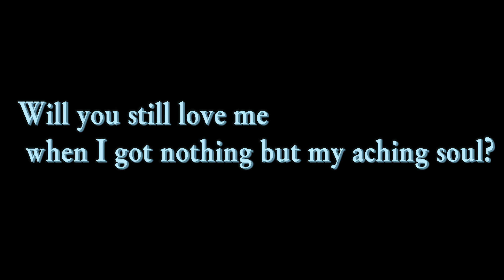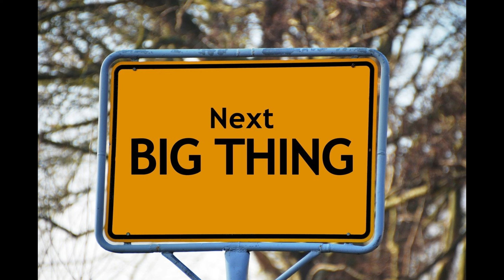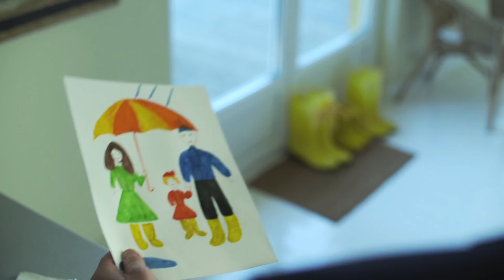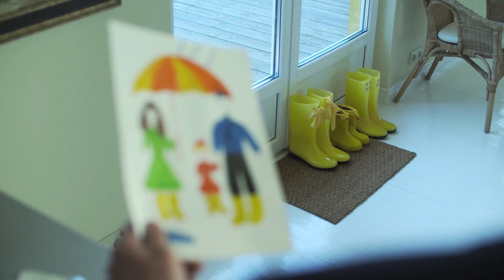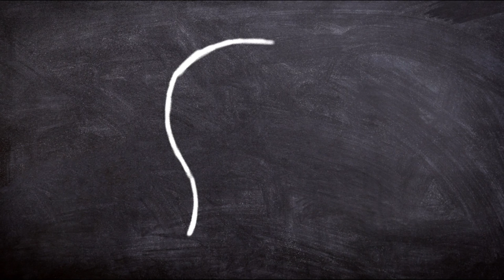Lets Talk about Happiness Part 1 | On Episode 4 | Unlocking the Secrets to Lasting Joy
Welcome to Episode 4 uplifting and insightful "Happiness Series Part 1". 🌟I will be doing more Happiness Series. In this episode, we develop deep into the heart of lasting joy and explore the simple yet profound ways to find true happiness in our lives.🎉🎉🧿🕉🛡⚒⚔🤘

🌞 Episode Highlights:
1. Taking Care of yourself.
2. Nurturing Positive Relationships.
3. Ways to Stay Happy
4. And Many more.

🌈 No matter where you are on your happiness journey, this episode is filled with practical tips and heartwarming stories that will resonate with you and inspire positive change.

🎁 Don't forget to hit the "Like" button if you find value in this video, and consider subscribing to my channel to stay connected with future episodes focused on enhancing well-being and overall life satisfaction.

📅 Episode Release Date: 26th July Wednesday 2023.
⏰ Running Time: 13:42